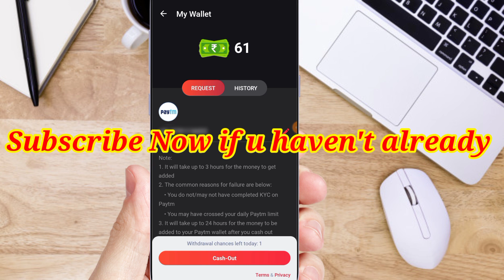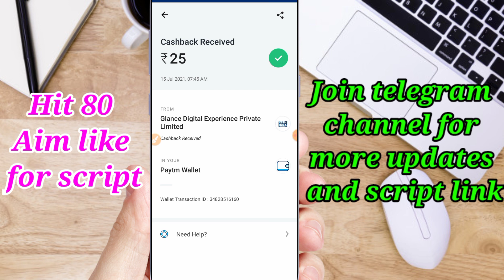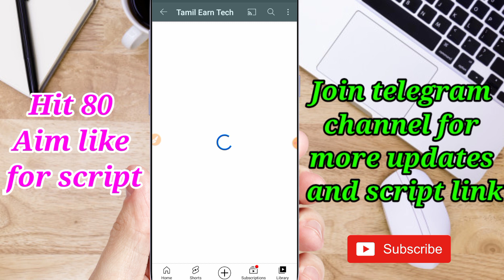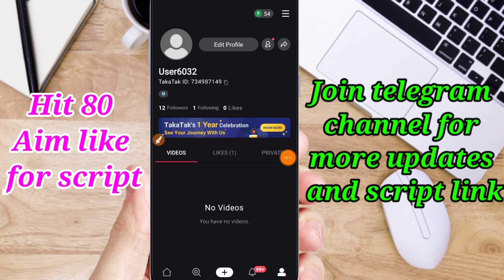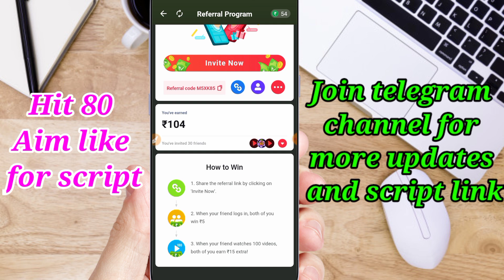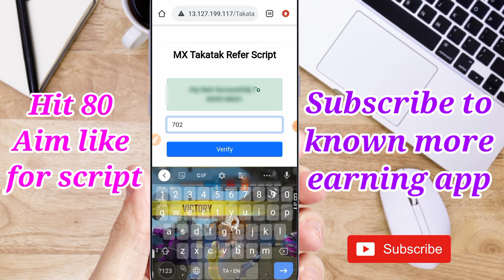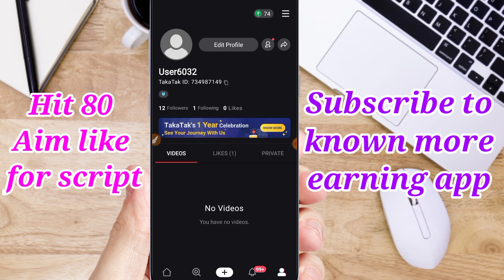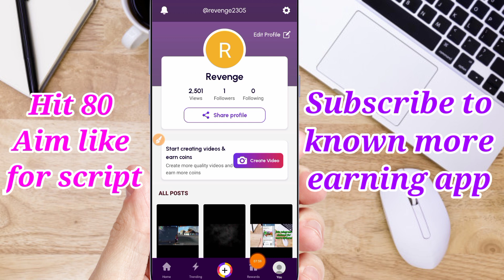MX Taka Tak earning app||₹20 per refer Instant payment live working proof||Paytm cash earning app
1st App  link

2nd App link

                                   (or)